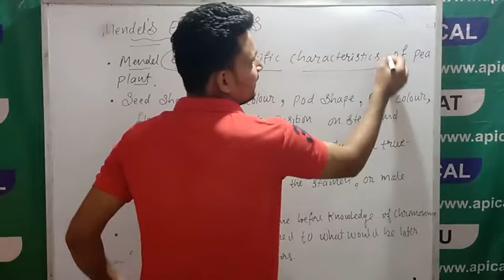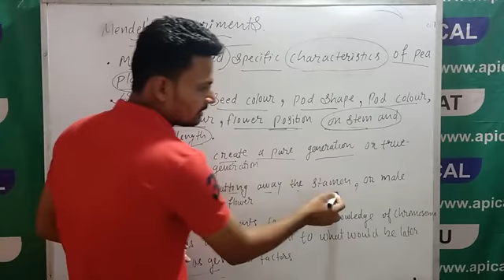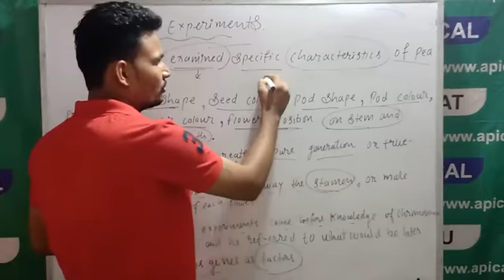Mendel's Experiments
Kàmal dhakad